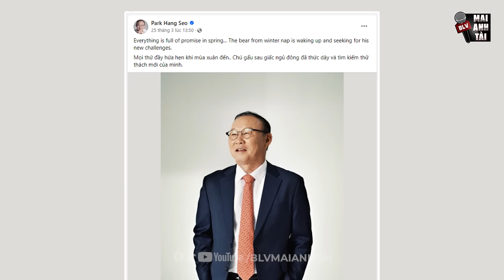TOP 5 ỨNG VIÊN THAY THẾ TROUSSIER DẪN DẮT VIỆT NAM: THẦY PARK THẢ THÍNH VFF, KIATISAK LUÔN SẴN SÀNG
Liệu HLV Park Hang Seo có trở lại để dẫn dắt ĐTQG Việt Nam hay không?
Mời các bạn đưa ra ý kiến nhé.